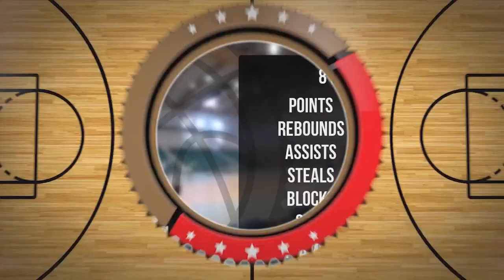Mateusz Rolski Player Mixtape DC83 Brodnica 2023